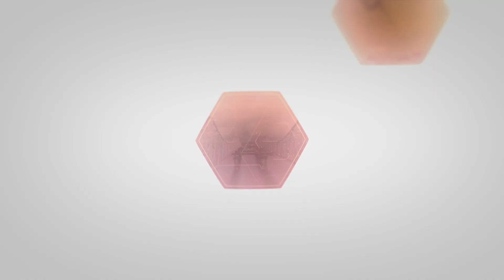Viabilidade e revascularização miocárdica